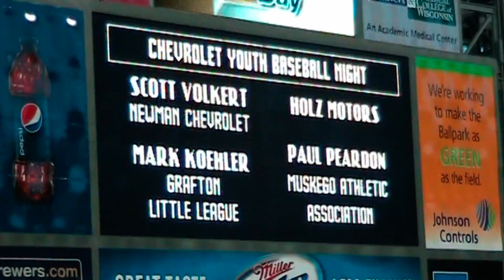Scott & Mark - Grafton Little League before the Brewers Game 7/7/10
Scott & Mark recognized on the field before the Brewers vs Giants at Miller Park on July 7th, 2010